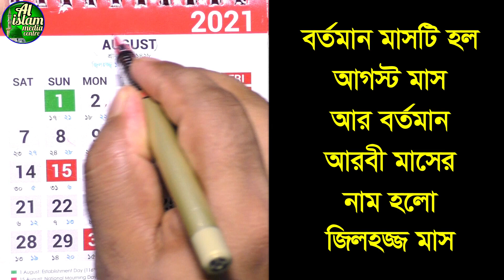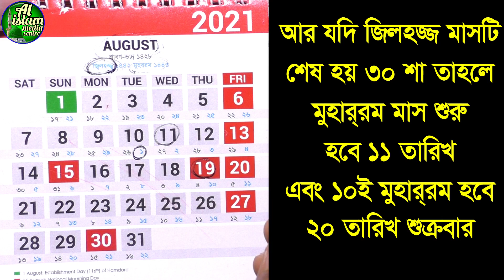২০২১ সালে ১০ই মহররম কত তারিখ | karbala kahini bangla | আশুরার ইতিহাস | আশুরা কবে | দশ মহররম কবে ?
২০২১ সালে ১০ই মহররম কত তারিখ,
karbala kahini bangla,
আশুরার ইতিহাস,
আশুরা কবে,
দশ মহররম কবে,